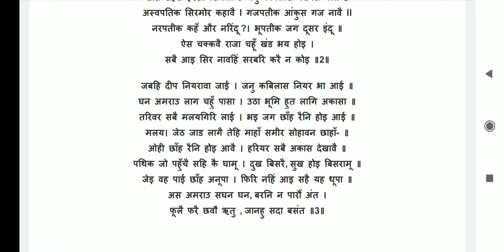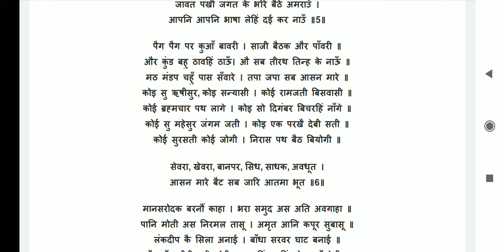जायसी : कालांश-2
तृतीय वर्ष : कला